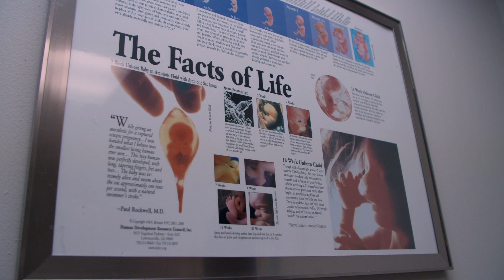Thursday Update 01-19-23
We continue our Sermon Series
CALLED: Our Journey to Discipleship
Find Community

Big Game Party February 12th
Come and watch the big game with us.

Worship Night happening on February 5th at 6:00pm

Chair Set-up help needed Saturday at 4:30pm

In-Person or Online at 11:00am

1640 Peppers Ferry Road Christiansburg, Virginia 24073